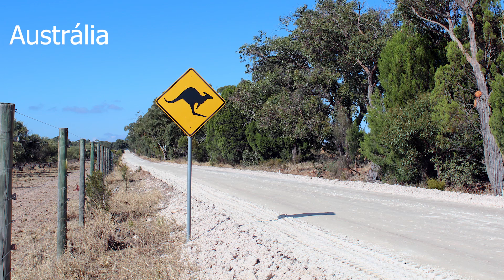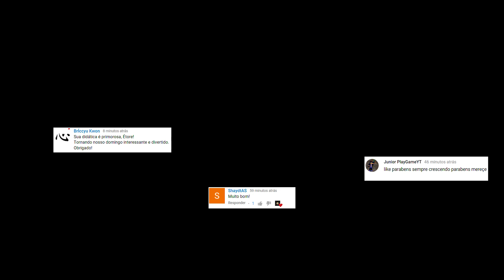#21 - Próximos Eclipses (Solar e Lunar)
Eclipses que ocorrerão em breve:

Eclipse solar:
13/07/2018
11/08/2018
02/07/2019 (Total)

Eclipse lunar:

27/07/2018
21/01/2019

Curta minha página no Facebook para receber notificações se manter atualizado:
@etorechannel (Eventos Astronômicos)

Trilha Sonora:
Dub Spirit